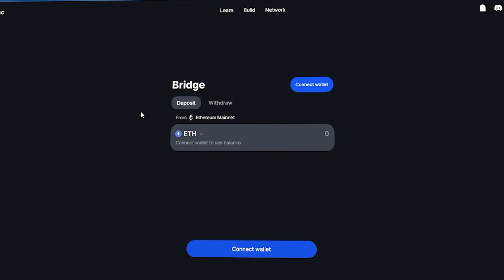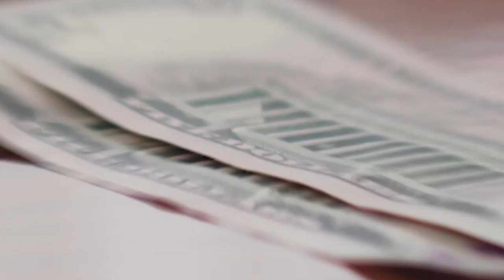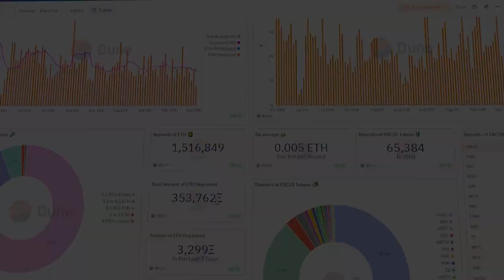ZkSync Аирдроп как получить/ Как получить аирдроп ZkSync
2) Копия булл икс, говорят не отличается, тоже попробуй, чисто дизайн отличается, мне больше булл икс, но я пробовал оба

4) Тут просто, удобно покупать с телефона, прям вайбик, иметь на готове стоит

5) Бонк бот, крутой старичок, кто понял, тот понял

7) Маестро также как Троян, очень удобно флипать в дороге с телефона

9) Блум Солана, окей новичок ничего не могу сказать

13) База если торгуете Трон лучше нет, это Bull X это фирма

Всем привет и в этом видео я расскажу об Аирдропе ZkSync или проще как получить ретродроп новичку в криптовалюте от ZkSync.